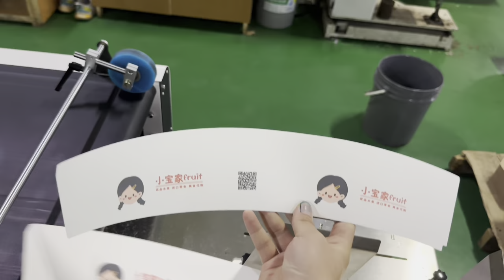2 printers in clients factory，high steady digital paper lunch box printing machine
Good for paper lunch box full color small order printing；
Also good for paper cup fan，paper bowl；